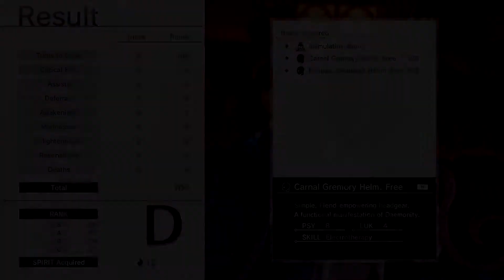Monark - Nintendo Switch - Gameplay - Let's Play - Part 4 - Superbia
Hello Everyone, Welcome back to Monark! I’m this episode we take down our first  pact bearer...
About the Game:
This is a tactical JRPG by the creators of some of the old SMT games for example SMT IF for the SNES. In an academy linked to a mysterious realm known as the Otherworld, four companions lead to four destinies. Nourish your Ego and madness to harness the power of Daemons in this tactical RPG.

Before you is a barrier separating the campus from the rest of the outside world.Within the academy grounds are the madness-inducing Mist, cryptic phone calls that connect to the Otherworld, and seven Pactbearers--each with their own Daemonic Authority ruled by their Egos.To defy the irrationality surrounding you, you acquire the Authority of Vanity, a Daemonic power that subsists off of your Ego and madness.